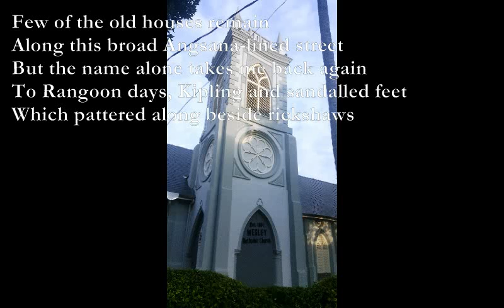Jalan Burma [poems set to music]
Here is another poem I wrote in Penang, plus a couple of Haikus, which I have set to music:

Jalan Burma

D* Am Bb
Few of the old houses remain
Am
Along this broad Angsana-lined street
D* Am Bb
But the name alone takes me back again
Am Bb
To Rangoon days, Kipling and sandalled feet
F Gm
Which pattered along beside rickshaws

Haiku #1:
Dm7 C
Ships in the strait
F C Dm7
Storm clouds over the green hills
Bb C Dm7
Both are good for Penang

Haiku#2:
Dm7 C
Green china coffee
F C Dm7
Late monsoon rains fall outside
Bb C Dm7
Time to forget home

D*: xx0565